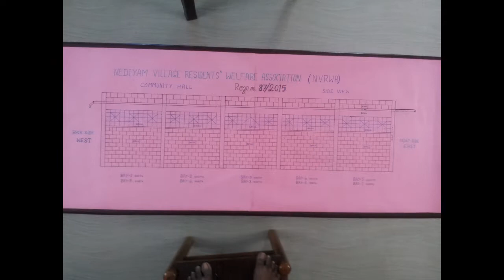Nediyam, Photo Album-December 2015B-Nadaswaram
Nediyam Village Residents' Welfare Association (NVRWA).  Photo Album-December 2015B-with Nadaswaram music.